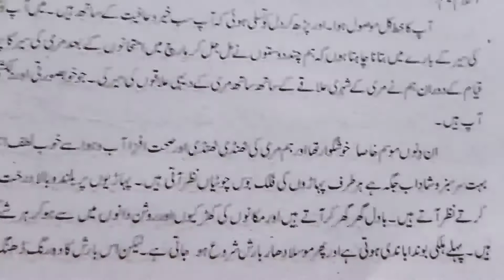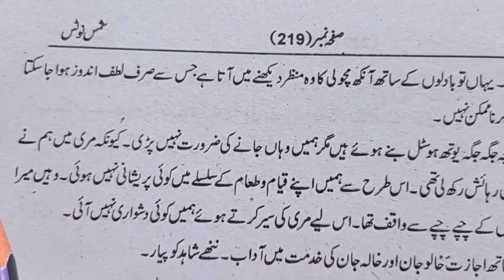Writing A Letter To Your Friend In Urdu•Sehat Afza Muqam k Mutaliq Apnay Dost Ko Urdu Khat Likhna